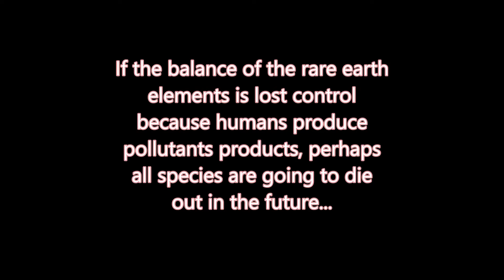Chi Yun Chang natural pigments and natural paints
Making natural inks and natural pigment processes for my proposal during the last year at the University of South Australia.